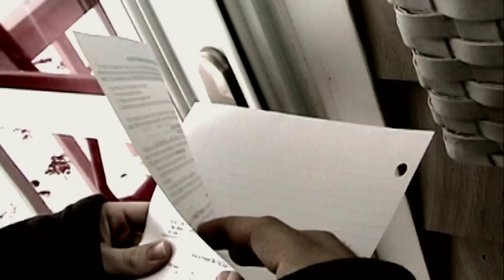RJD2—Ghostwriter: Videography project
A Project for Videography 1 taught by Mr. Matteson at SKHS. The video is basically a guy that gets kicked out of the house and descends into homelessness to the tune of Ghostwriter by RJD2.

Created by Boss Rouchard, Eric "Big Whit" Whitney, and I, the honourable Aaron Gilbert.